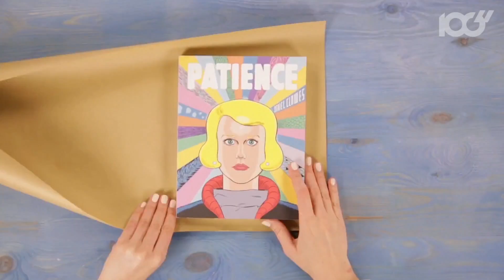Bartek Węglarczyk: Dla dziennikarzy to są takie czasy... Jesteśmy zmęczeni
Gościem Jarosława Kuźniara był Bartek Węglarczyk.